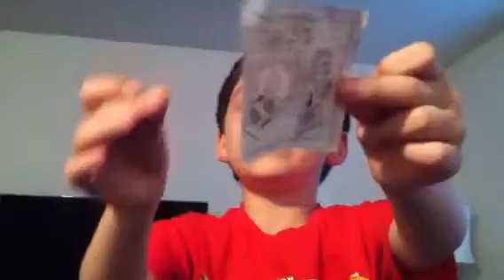McDonald's kids meal toys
Opening kids meal toys.